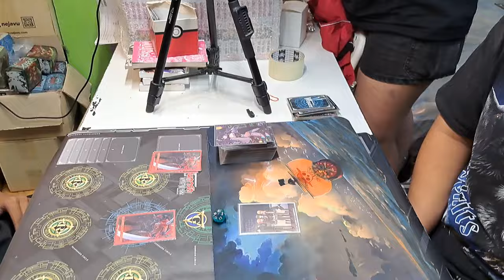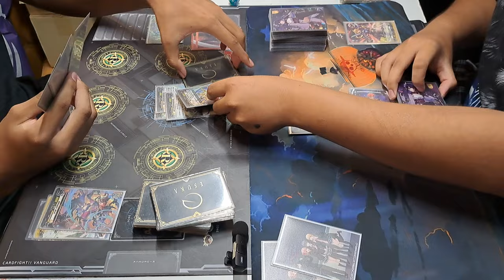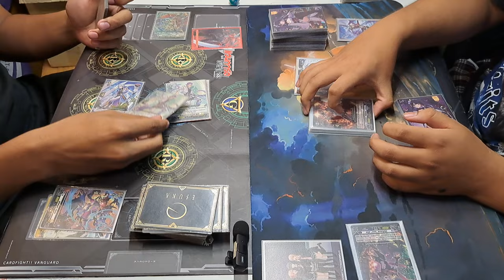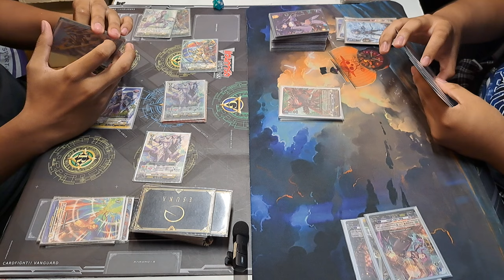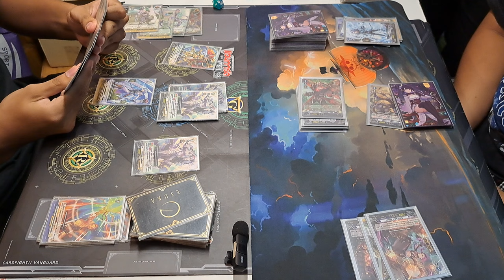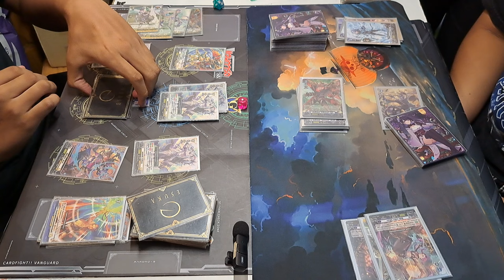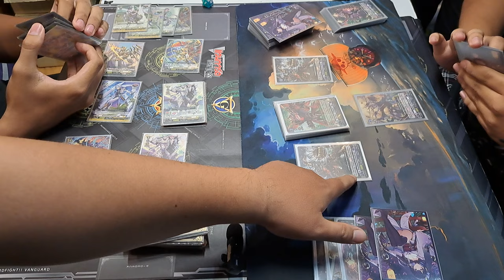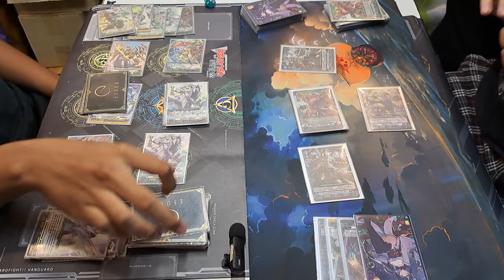แมทชิงแวนการ์ด D เหลือง(บาสทิออน)VSน้ำเงิน (บรูซ) ep.01 ที่่ทร้านการ์ตูนพี่พงษ์ แข่ง 25/5/67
ซื้อสินค้าร้านพี่ได้ที่ Shopee ทางนี้คับ